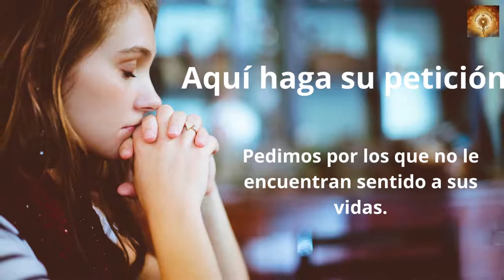Santo Rosario de hoy domingo 13 de Noviembre Misterios Gloriosos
En aquel tiempo, como algunos hablaban del templo, de lo bellamente adornado que estaba con piedra de calidad y exvotos, Jesús les dijo:
«Esto que contempláis, llegarán días en que no quedará piedra sobre piedra que no sea destruida».
Ellos le preguntaron:
«Maestro, ¿cuándo va a ser eso?, ¿y cuál será la señal de que todo eso está para suceder?».
Él dijo:
«Mirad que nadie os engañe. Porque muchos vendrán en mi nombre diciendo: “Yo soy”, o bien: “Está llegando el tiempo”; no vayáis tras ellos.
Cuando oigáis noticias de guerras y de revoluciones, no tengáis pánico.
Porque es necesario que eso ocurra primero, pero el fin no será enseguida».
Entonces les decía:
«Se alzará pueblo contra pueblo y reino contra reino, habrá grandes terremotos, y en diversos países, hambres y pestes.
Habrá también fenómenos espantosos y grandes signos en el cielo.
Pero antes de todo eso os echarán mano, os perseguirán, entregándoos a las sinagogas y a las cárceles, y haciéndoos comparecer ante reyes y gobernadores, por causa de mi nombre. Esto os servirá de ocasión para dar testimonio.
Por ello, meteos bien en la cabeza que no tenéis que preparar vuestra defensa, porque yo os daré palabras y sabiduría a las que no podrá hacer frente ni contradecir ningún adversario vuestro.
Y hasta vuestros padres, y parientes, y hermanos, y amigos os entregarán, y matarán a algunos de vosotros, y todos os odiarán a causa de mi nombre.
Pero ni un cabello de vuestra cabeza perecerá; con vuestra perseverancia salvaréis vuestras almas».